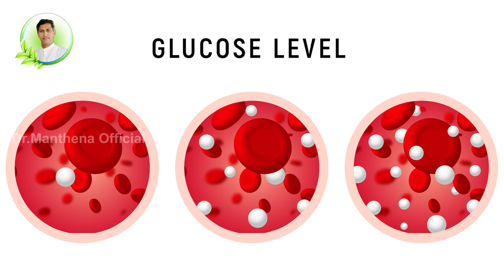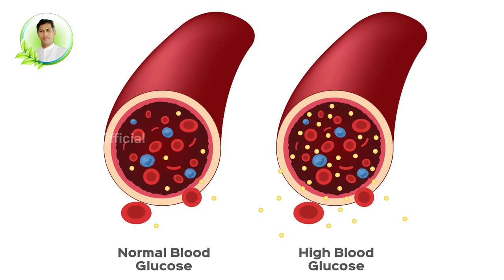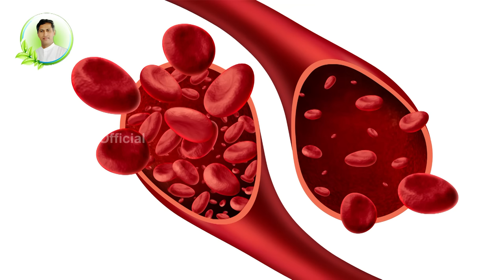Increases Blood Levels | Reduces Diabetes | Constipation | Chick Peas | Dr. Manthena's Health Tips